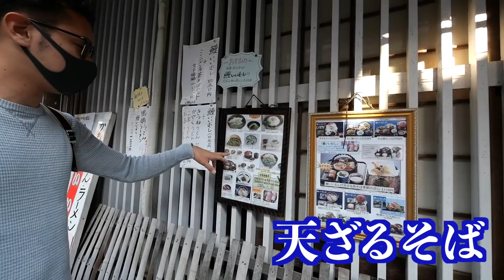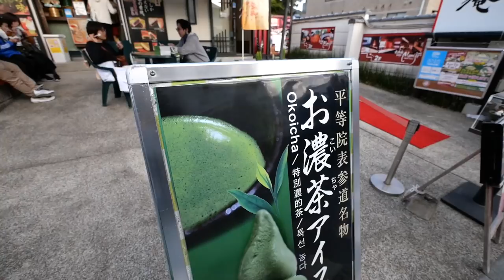【食い倒れ！京都旅】ドイツ人嫁の食欲がスゴい！・・・【京都宇治】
今回は京都の宇治に行ってきました！平等院鳳凰堂を見てから食い倒れ旅をスタート！！
茶そば、抹茶スイーツ、抹茶ソフト、抹茶ぜんざい、全てが抹茶に染まる町「宇治」を大満喫！！